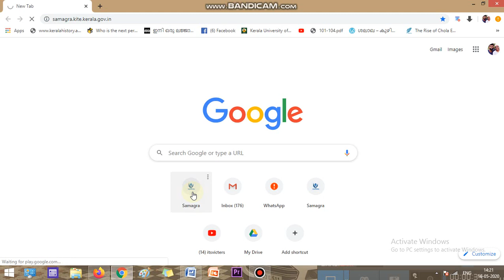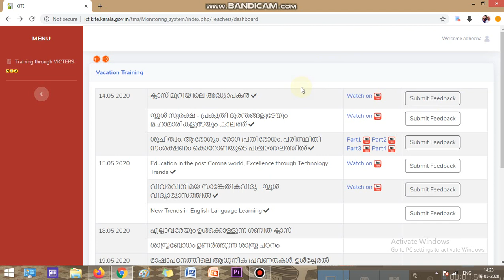ഓൺലൈൻ കോഴ്സ് ഹാജർ | ഓണ്‍ലൈന്‍ അധ്യാപക പരിശീലനത്തില്‍ attendance രേഖപെടുത്തുന്ന വിധം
കോവിഡിനെത്തുടർന്ന് ഓൺലൈൻ കോഴ്സ് (Enhancement and Enrichment for Teachers) നടന്നുവരികയാണല്ലോ. കോഴ്സിൽ നിങ്ങളുടെ അറ്റന്റൻസ് ഉറപ്പുവരുത്തുന്നതെങ്ങിനെയാണെന്ന് നോക്കാം.